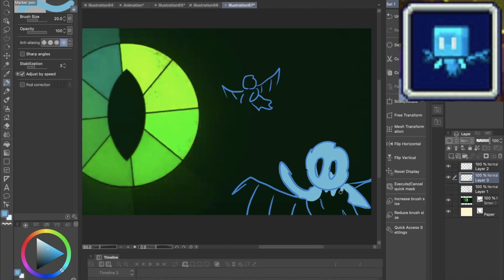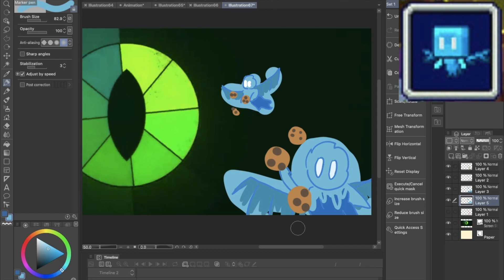Drawing the MOB VOTE (ft. Glare, Allay, Copper Golem)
I drew mob vote fan art! Who do you think will win the mob vote? This was heaps of fun, see you at Minecraft Live 2021!

❤ Who are you voting for?